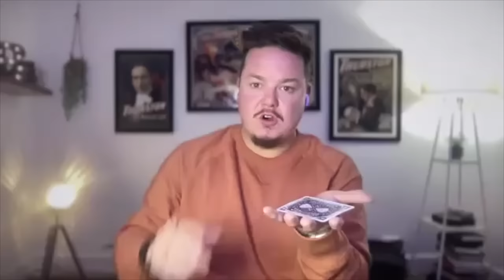Deep Dive into DEX with Lloyd Barnes & Javier Fuenmayor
This Friday, Craig gets the opportunity to take a deep dive into the magic of DEX, the latest release by Lloyd Barnes & Javier Fuenmayor by talking directly to them both about the effect. DEX is an incredible card index that has been hyped up for the past year, and has finally just launched. Allowing for any named card to be taken out in a matter of seconds, DEX has a lot to offer and it will all be discussed today!